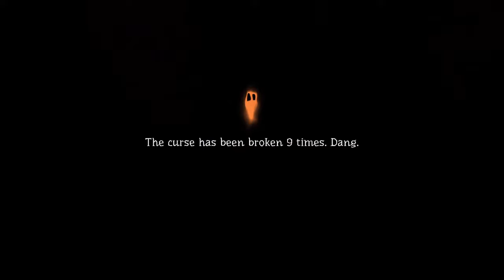Pumpkin Jack: Episode 1 | The Fields - ENG [Voice over] - GeForce Now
The game is being played on the new game streaming platform - NVidia GeForce Now.

Hardware Specs:
CPU: AMD Ryzen 7 PRO 1700X - 8 Cores 16 Threads @ 3.4 GHz
GPU: NVidia GeForce GTX 1650 - 4GB GDDR5
RAM: 16 GB @ 2666 MHz
OS: Windows 10 Pro

Recording Software: OBS

Advertised Bandwidth: 1Gbps
Average Bandwidth: 250 Mbps - 700 Mbps

Pumpkin Jack is a single-player 3D platformer video game where you embody Jack, the mythical Pumpkin Lord.

Dive into an Epic Spooky Scary Adventure and help the Evil annihilate the Good!

Discover Stunning atmospheres in a Colorful yet Spooky Scary Kingdom

Jump, Run & Climb to carve your own way in Unique Levels

Fight for your life against Evil Beasts by using awesome Unlockable Weapons

Face Breathtaking Challenges and discover tons of Original Gameplays